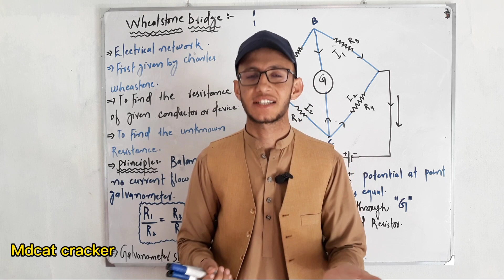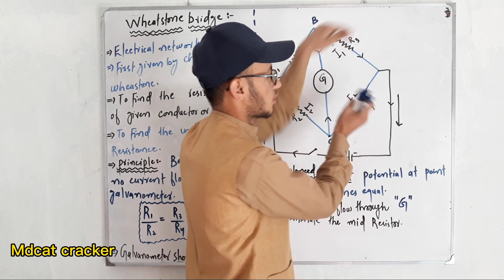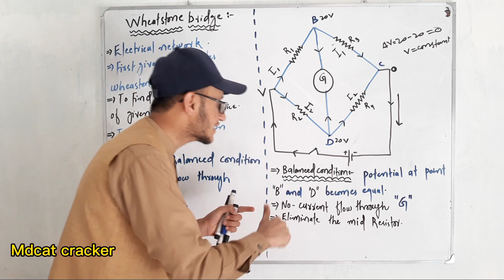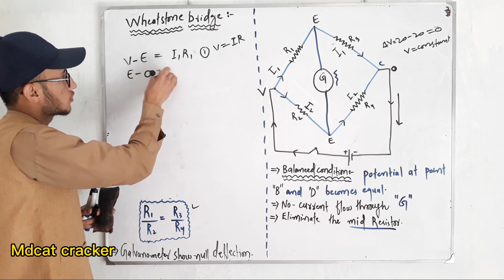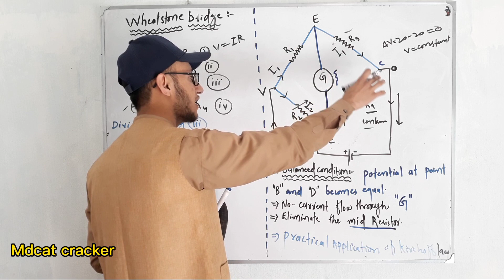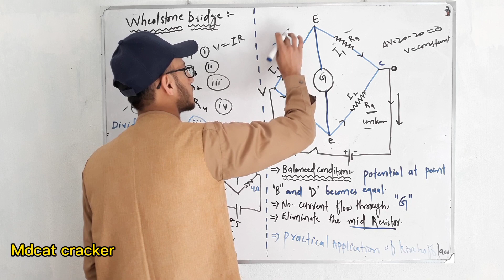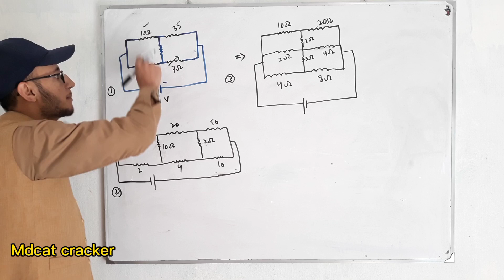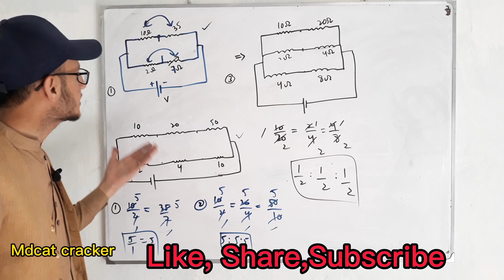wheat stone bridge|| complete explaination| notes|mcqs| concept|for FSc mdcat nums etea Jee Neet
mcqs series